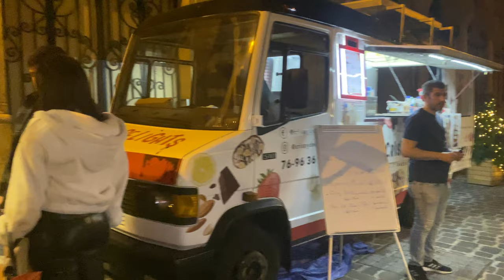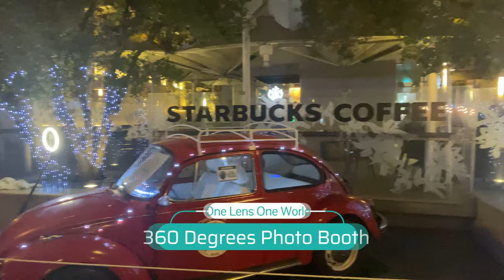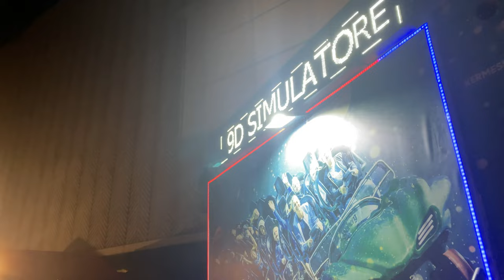BIGGEST WINTER MARKET IN BEIRUT, LEBANON | Walking Tour | 2023 | 4K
Beirut Souks, also known as Beirut Central District, is a significant commercial area. Piazzas and open areas are also present in the Beirut Souks.
It is Beirut's largest and most varied retail and entertainment district, with more than 200 stores, 25 restaurants and cafés, an entertainment area, a 14-cinema complex, sporadic street markets, and a forthcoming department store. Beirut Souks provide 128,000 square meters of built-up space dotted with sidewalks. They were created in five different commissions by foreign and Lebanese architects. The 2009 Capital Issues Award for Excellence in Architecture was to the Beirut Souks.
This December, the yearly public Winter Xmas outdoor festival took place in the center of Beirut. Between December 2 through December 26, 2022, this joyous event featured entertainment for both adults and kids, as well as food, drinks, animation, and a variety of enjoyable activities.